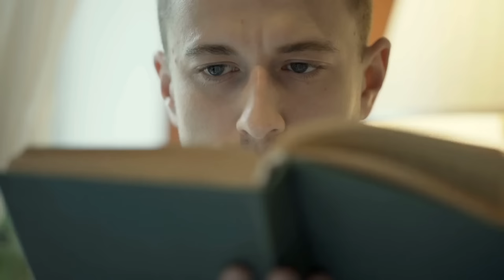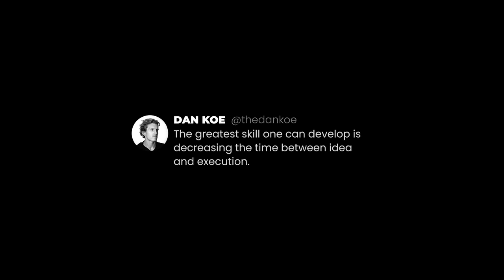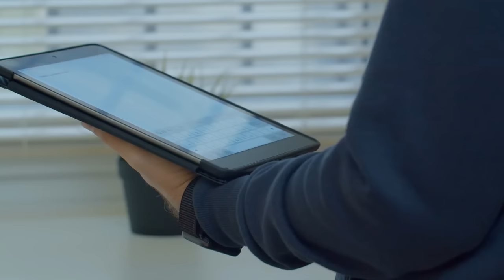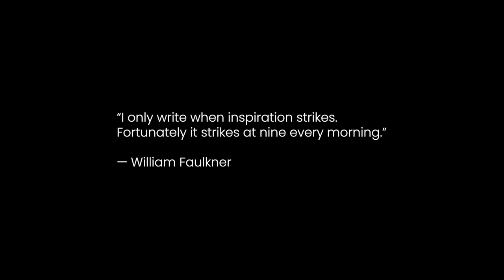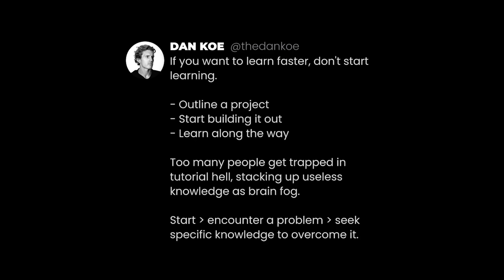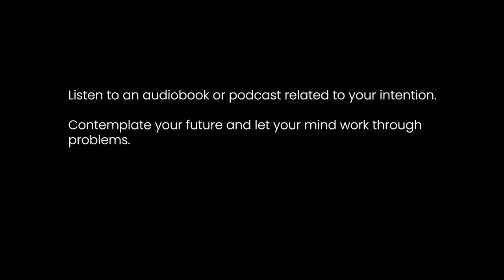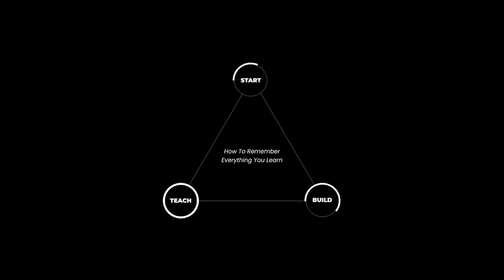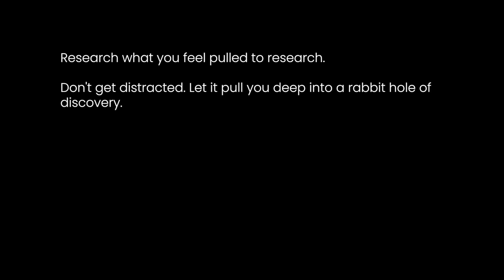Learn New Skills FAST (How I Remember Everything I Learn)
This is how I remember everything I read, watch, or study to acquire high profit skills, interests, and traits. This is a key component of creative work, solopreneurship, or in the one person business model as a creator. The Feynman technique is great for learning, but what if I told you that you can turn your LIFE into a way to retain more knowledge. I hope this helps.

––– More Content –––

0:00 Deep Concepts
1:37 Having An Intention
3:24 Genuine Curiosity
4:56 Reducing The Execution Gap
9:02 Forced Synchronicity
10:58 The Law Of Inspired Action
12:32 Specific Knowledge
14:33 Teach To Learn
15:10 You Are A Project
17:26 6 Steps To Remember Everything You Learn
17:32 Set An Intention
18:27 Schedule A Creativity Block
21:03 Create A Note Taking System
23:02 Build Every Aspect Of Your Life
24:40 Teach What You Know
27:47 Turn This Into Your Life's Work
30:38 Outro

Video title ideas (for the algo!):
How I remember everything I read, study, or watch
The best way to learn new skills
Why you can't remember what you read